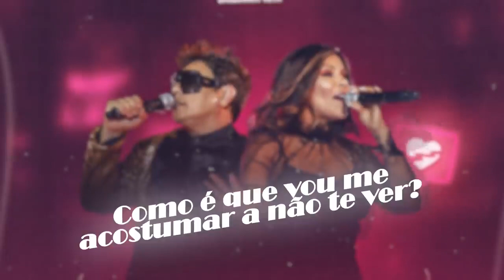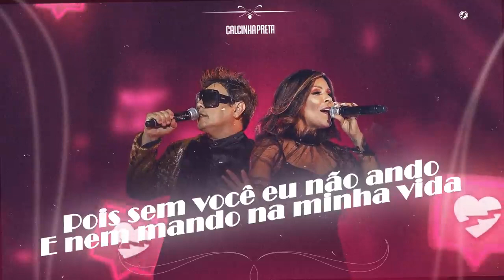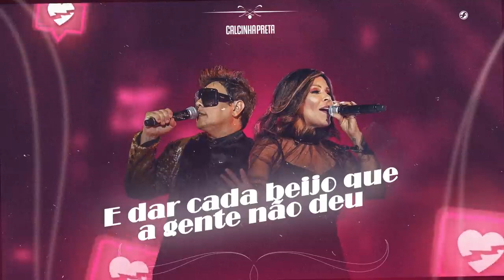10 de novembro de 2021 Onde a Gente Errou /Calcinha Preta